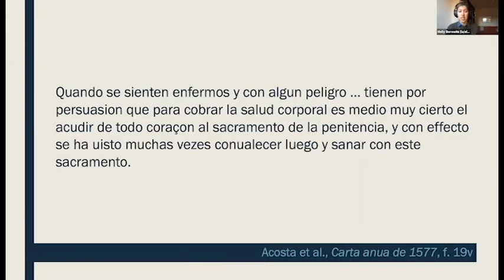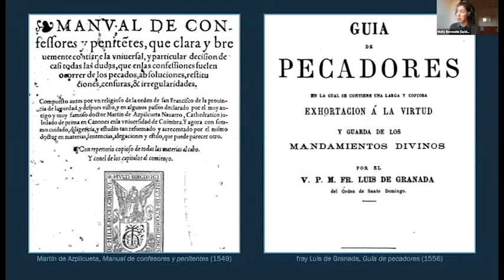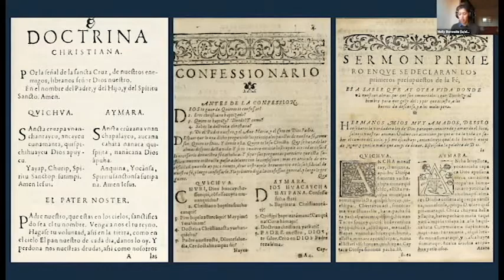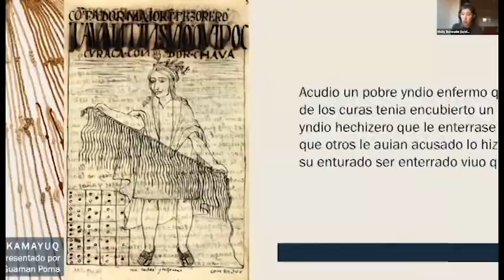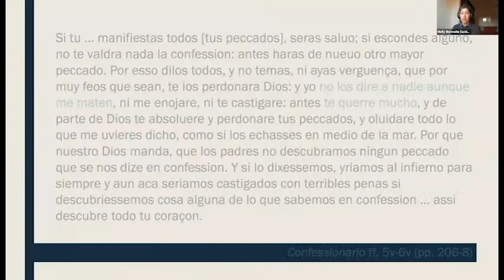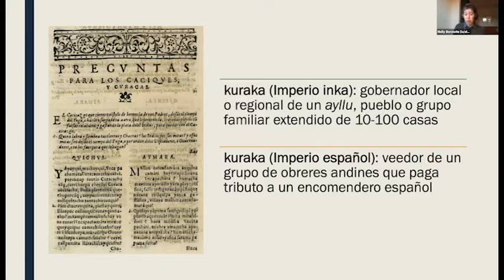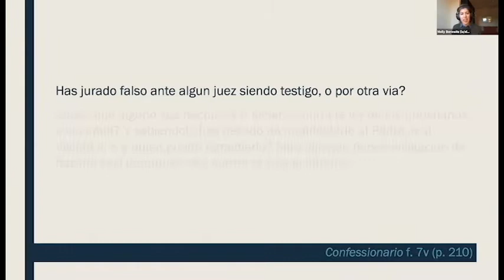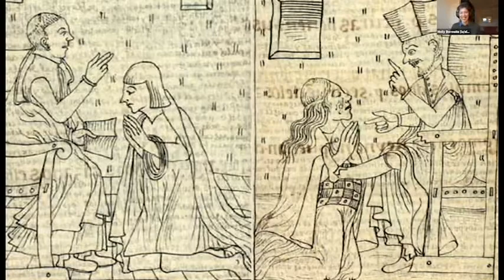MALA CONFICIÓN Forced acculturation & spiritual surveillance in the Confesionario limense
The trilingual Confesionario limense (1585) attempted to establish both spiritual and political control over Indigenous inhabitants of colonial Peru by categorizing as sins activities that conflicted with the Crown’s interests.
A virtual lecture by Molly Borowitz, Assistant Professor of Spanish, Georgetown University recorded on Thursday, January 28, 2021.
Presented by NAU Latin American Studies.